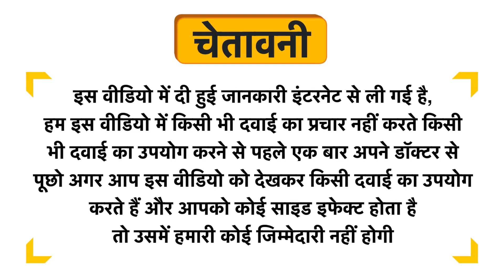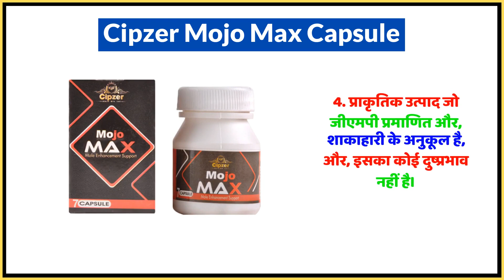Cipzer Mojo Max Capsule Uses in Hindi | Side Effects | Dose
Cipzer Mojo Max Capsule Uses in Hindi | Benefits | Side Effects | Dose